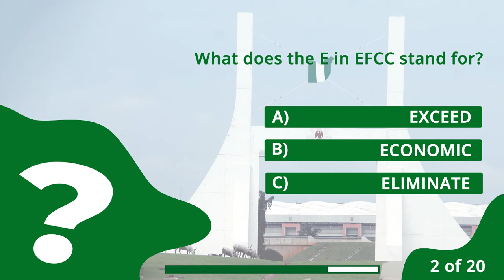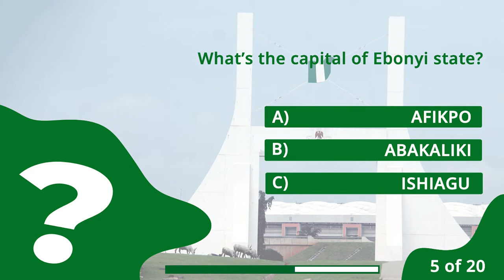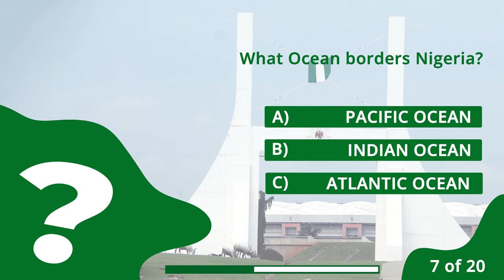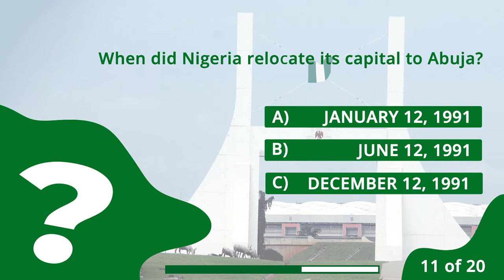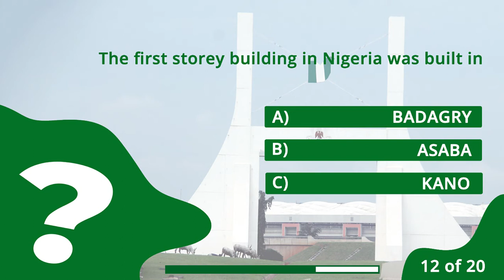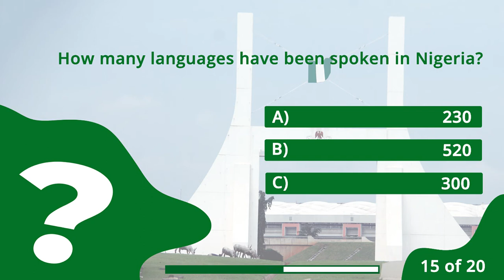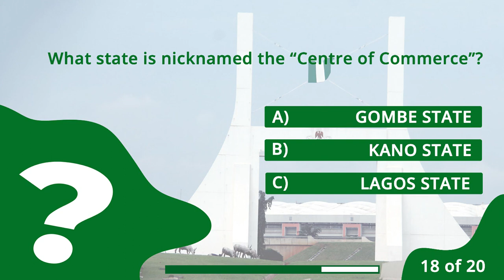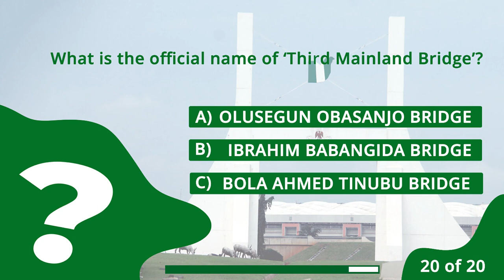20 Trivia questions | Nigeria | General knowledge | Quiz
They are simple general knowledge questions about Nigeria.Please leave a comment lets know how you got on.